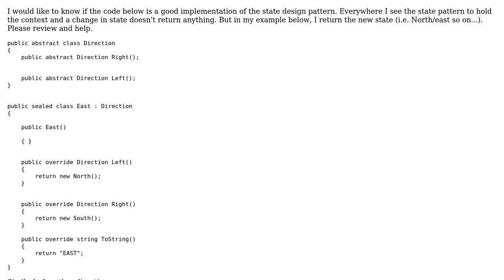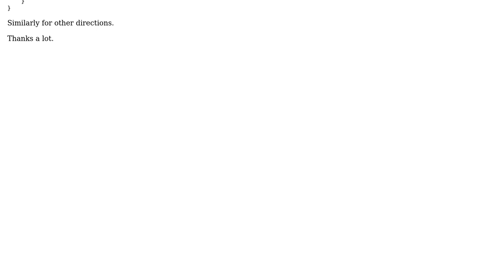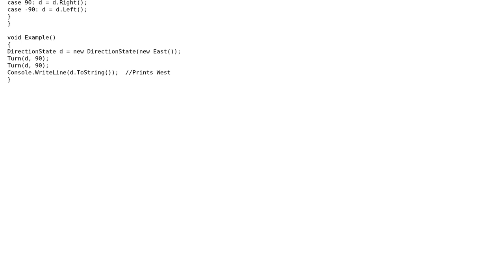Software Engineering: Is this a good way to implement state pattern?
With thanks & praise to God, and with thanks to the many people who have made this project possible! | Content (except music & images) licensed under CC BY-SA | Music | Images & others | With thanks to user John Wu user Frank Hileman user Deepak and the Stack Exchange Network Trademarks are property of their respective owners. You are responsible for your own actions.